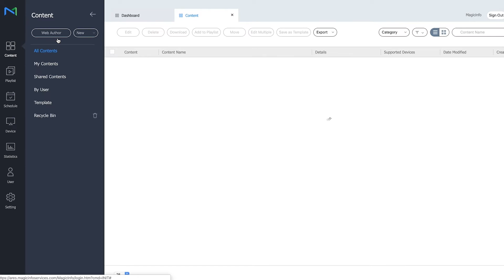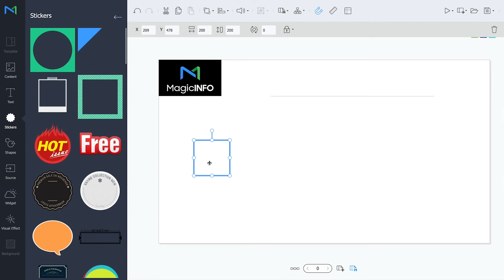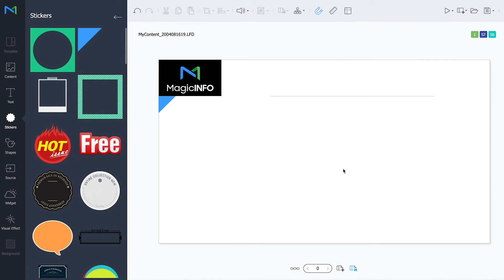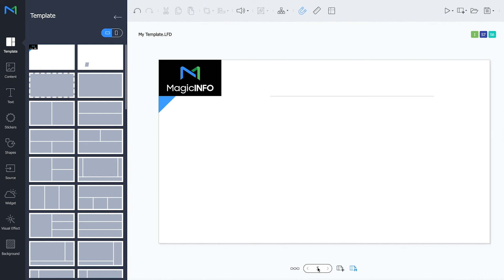MagicInfo Services shows how to create a template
MagicInfo Services shows how create a template in the WebAuthor. Creating templates is a really handy tool to make sure you communicate in corporate style.